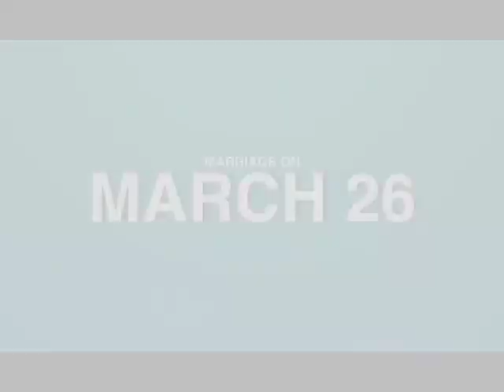English Tulu Movie ಮೂಡಿ ಬರುತ್ತಿದೆ ಕುಲೆಗಳ ಮದುವೆ ..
ಕುಲೆ ಕಲ್ಯಾಣ ಕ್ಕೆ ಕುಟುಂಬ ಸಮೇತ ರಾಗಿ ಆಗಮಿಸ ಬೇಕಾಗಿ ತಮ್ಮಲ್ಲಿ ಕಳ ಕಳಿಯ ವಿನಂತಿ...🙏🏻🙏🏻🙏🏻

*ನಿಮ್ಮೆಲ್ಲರ ಆಶೀರ್ವಾದ ವೇ ನಮಗೆ ಶ್ರೀ ರಕ್ಷೆ*💥💥
Jai Tulunad